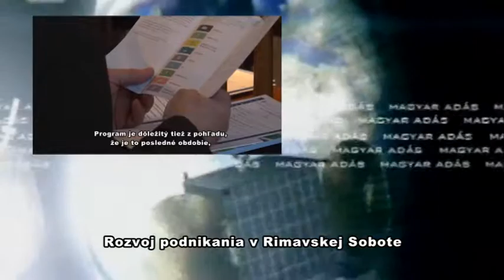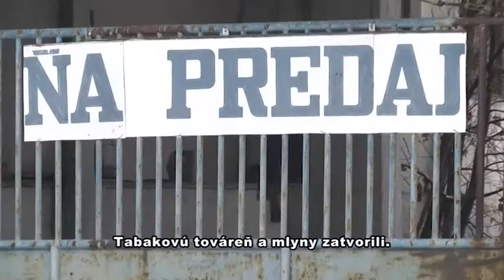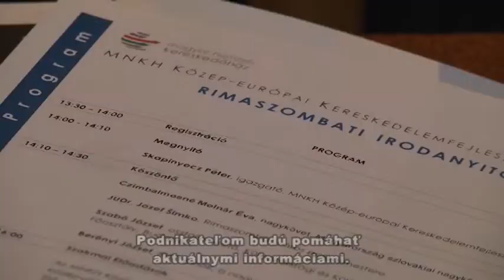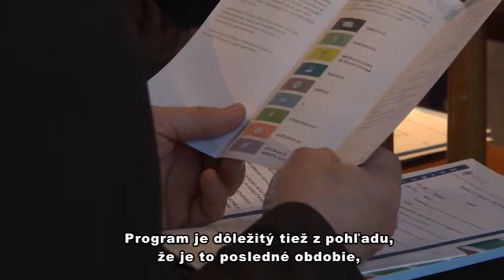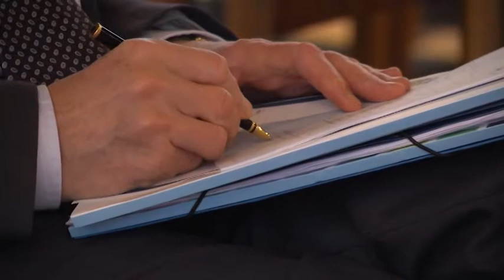LATOSZOG 01 / 2016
LATOSZOG 01 / 2016 Tv LocAll